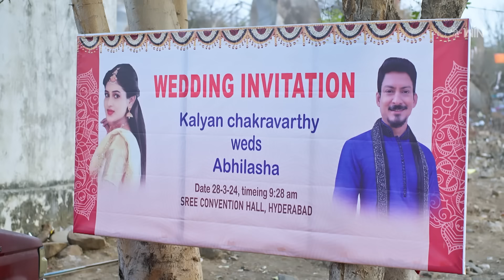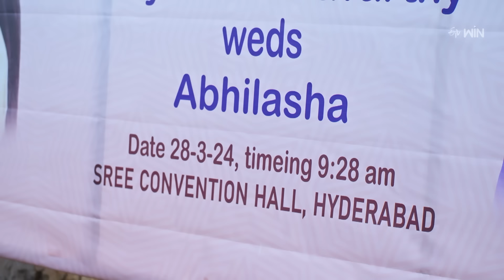Pelli Pusthakam Best Scenes: 8th March 2024 Episode Highlights | Watch Full Episode on ETV Win